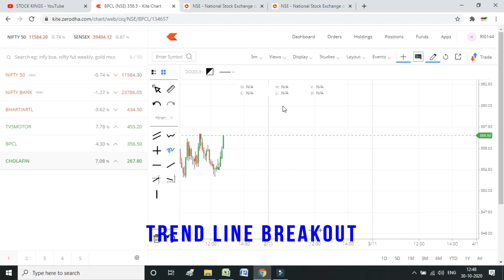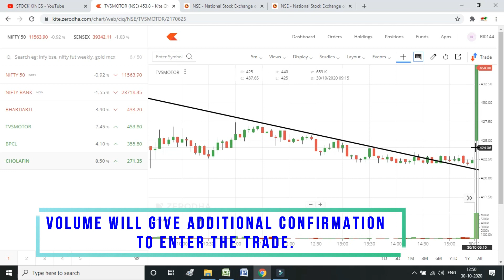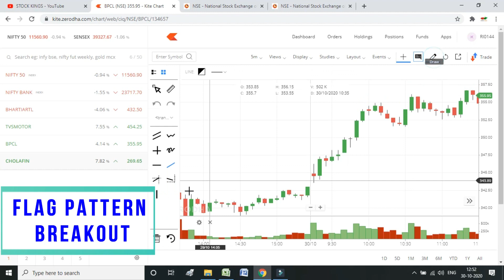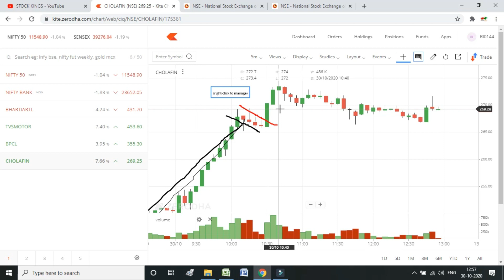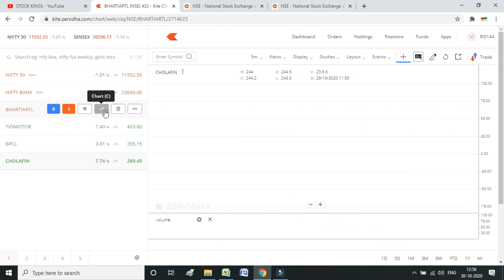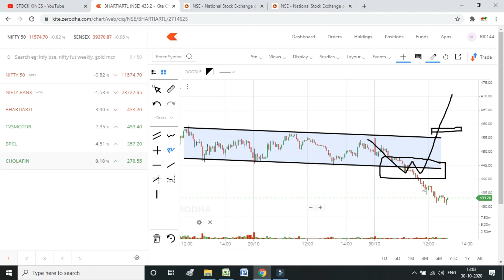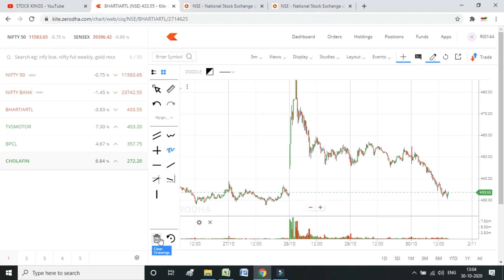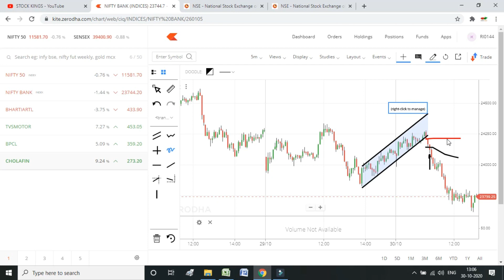Best Breakout Trading Strategies for Intraday Trading| Master this Patterns to make profit| In Tamil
Best Breakout Trading Strategies for Intraday Trading
Master this Patterns only to make consistent profits
Clearly explained in Tamil
If you master and trade these breakout trading strategy patterns then you make consistent regular profits.

In this video we have explained how to use these indicators in a clear way. And explained how, traders get trapped and their myths while trading.

We have uploaded some of the advanced level indicators videos, like Psylogical line, Klinger oscillator and more. We hope by these videos definitely you will learn something new and earn in trading.

We have uploaded many videos about the basics of stock market which Basics of Stock Market for Beginners in Tamil.

A complete beginner also can learn about the stock market from these tutorials. We are going to upload the series of Basics of Stock Market for the beginners. Students, Housewives, part time seekers, even those wants to explore their dream by earning from the stock market, they can also get the benefit by these video tutorials.

If you have any queries or need any clarifications then kindly contact

intraday trading breakout strategy
flag pattern breakout strategy
flag pattern
trend line breakout strategy
trend line breakout pattern
consolidation breakout strategy
channel breakout
channel breakout trading strategy
secrets of breakout trading strategy
top 5 profitable indicators
top 5 profitable indicators in tamil
profitable indicators
top 5 profitable technical indicators
top 5 profitable technical indicators in tamil
profitable technical indicators
pure price action intraday trading
pure price action strategy
pure price action trading
pure price action live trading
pure price action scalping
pure price action strategies
pure price action analysis
pure price action
pure price action trading in tamil
pure price action trading in english